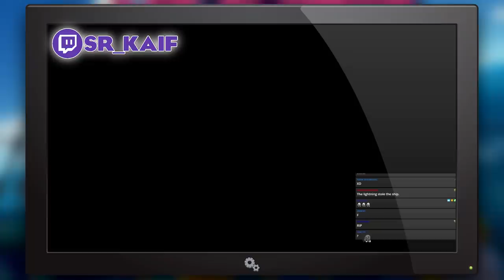The Worst Pirate Crew to Sail the Seas | Sea of Thieves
Things go from bad to worse with this crew...
| Sea of Thieves Funny Moments Gameplay |

❱ Timestamps:
0:00 - Starting with a Bang!
3:29 - Hard Times & Sickly Discoveries
5:50 - Curse of the Pepper Pog
8:25 - Bye Bye Spragapuss
9:39 - That Sinking Feeling
❱ Clip Credit:
Maximilian - Bonnie Grace
Secret Beehive - Jerry Lacey
Ain't No Thing But To Swing - Jules Gaia
(OUTRO) Rickety Man - Arthur Benson